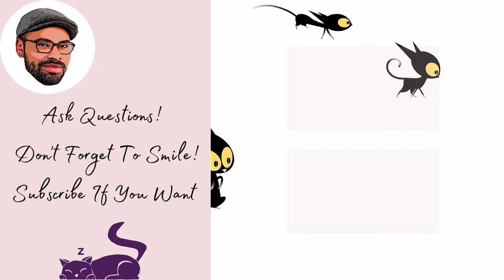Oprah Winfrey Exposes Insane Kid Preacher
Oprah Winfrey featured a kid preacher on her show named Duffy Strode. Duffy showed the world what child indoctrination looks like. Join me as I intersect Duffy's story and my knowledge of the Jehovah's Witnesses in a wild ride from Oprah to the Calab and Sophia Cartoons.

calab and sophia exjw ex jehovah's Witness Former Pioneer Former Ministerial Servant Former Elder Tony Morris Watchtower Cult Kid Preacher Duffy Strode